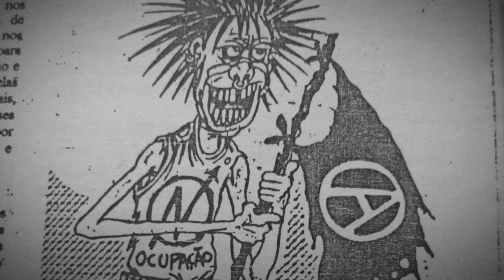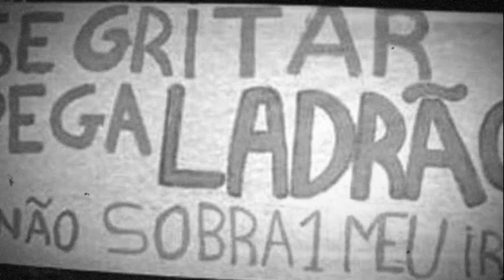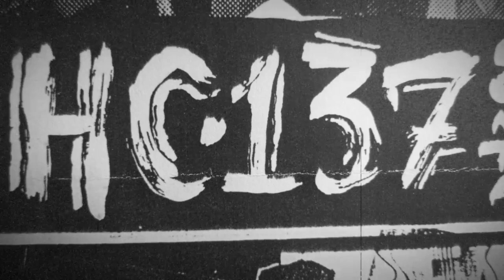HC 137 - GOVERNO DEPENDENTE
HC 137  - Demo ensaio - 1989

Formada em 1988 em Goiânia (GO), sob as influências do movimento punk e do trágico acidente radiológico acontecido em 1987 na cidade, o Horrores do Césio-137 (considerado um dos maiores acidentes do mundo). Tornou-se o maior representante da cena underground goiana até meados da década de 90. O som da banda caracterizava-se pela pegada Hardcore e Punk-rock com letras que tratavam dos efeitos da radioatividade, além de temáticas punks. O HC-137 gravou dois LPs, o primeiro foi "Nas Coxas", em 1991, e o segundo "Made in GO", em 1992, abrindo portas para demais bandas locais. Fez vários shows pelo país, apresentando-se nos principais festivais punks da época alcançando o reconhecimento nacional no meio underground e tocando ao lado de Colera, Atak Epiléptico e Dorsal Atlântica entre outros. Essa fase produtiva encerrou-se com a morte do guitarrista e vocalista Cláudio D´Castro, em um acidente de moto ocorrido em 1998.